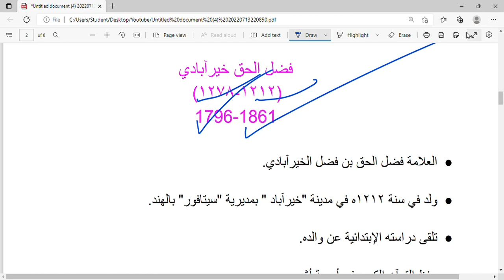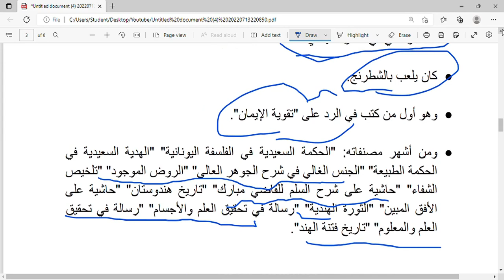أعلام الشعر الهندي||فضل الحق الخير آبادي||M.A Arabic Entrance Exams and Net Set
فضل الحق الخير آبادي
فصل الحق الخير آبادي